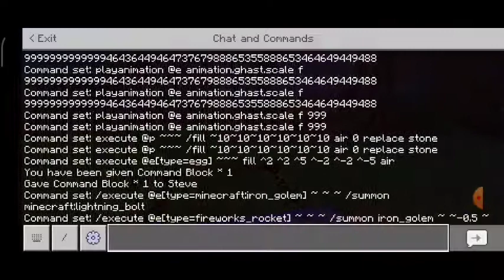Minecraft Command Block Commands || 100 Sub Target